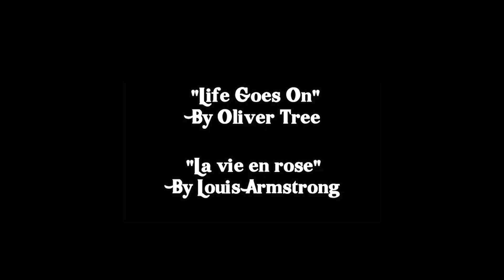'Za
My first project at the Columbus College of Art and Design